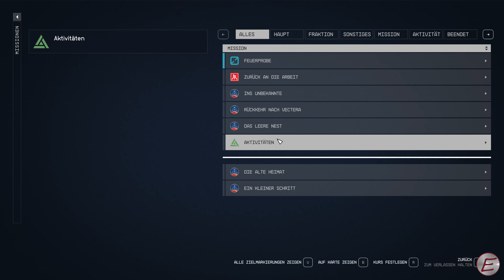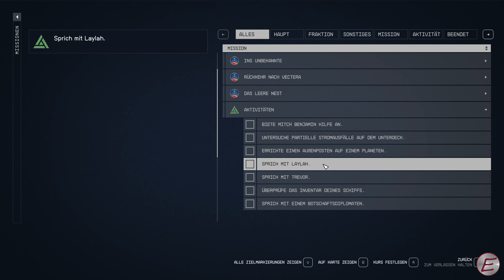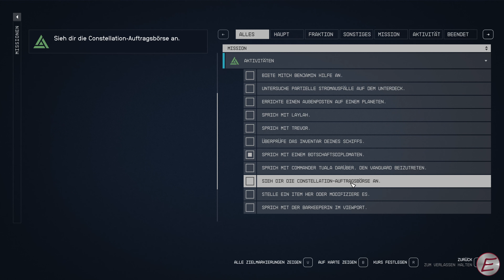Starfield🪐012 - Nyssa - Bardame und (Drink-)Erfinderin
🎮 Game: Starfield
🎦 Genre: (Zombie-)Survival, Überlebenssimulation
🧑‍💻 Entwickler: Bethesda Game Studios